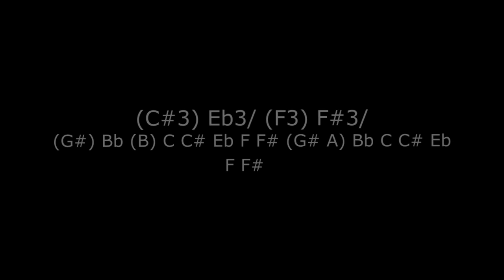ElF - Eb "Mama Sirena" (demo improvisation)